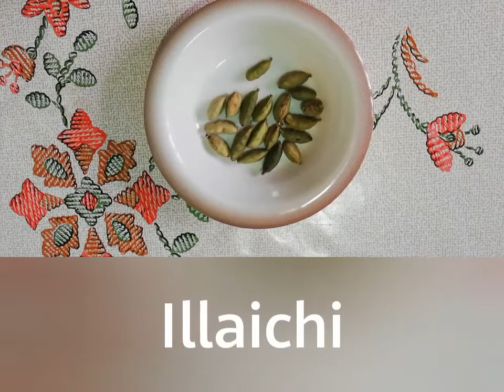Yummy Rice Kheer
Homemade Rice Kheer.